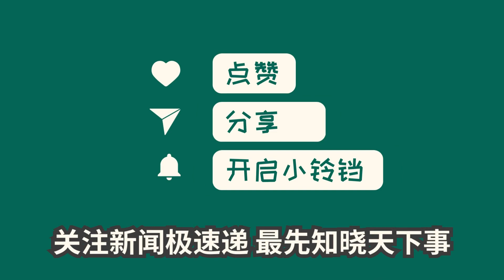中国新闻12月28日21时：武汉一大学老师演示“催眠术” ，学生身体完全僵硬，教务处：课程一直有开设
12月28日，一则武汉理工大学学生发布的视频引起了关注。在视频中，一位老师表演催眠术，成功将一名学生催眠并让其进入沉睡状态。即使其他学生摆弄和踩在他身上，被催眠的学生也毫无反应。武汉理工大学教务处回应称，这一视频确实发生在学校，而该老师的课程中曾经出现过类似的表演。目前，学校正在核实情况。如需爆料或维权，请下载“晨视频”客户端，或拨打相应热线。这一事件引发了公众对催眠术的讨论和关注。